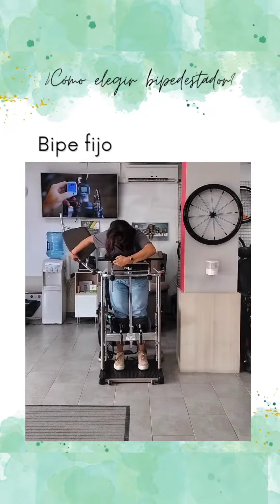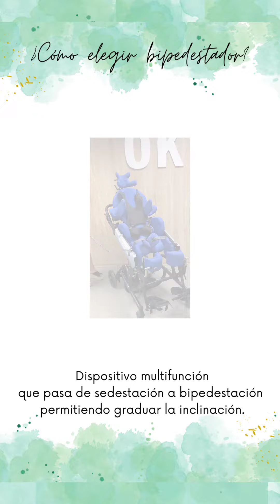¿Conoces los beneficios de estar de pie para PMR ♿?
Los bipedestadores, una ayuda técnica que gracias a los nuevos materiales y funcionalidades, se están convirtiendo en un producto cada vez más demandado y es que... ¡hay un bipedestador para cada necesidad!
¿Conoces los beneficios de estar de pie? 👇:
Para acertar, antes de adquirir un bipedestador, primero hay que valorar y después elegir, ya que las características y variedades son cada vez más amplias: fijo, con ruedas, con velcro, barras fijas, manual o eléctrico, hidráulicos que permiten hacer ejercicios de movilidad, etc.